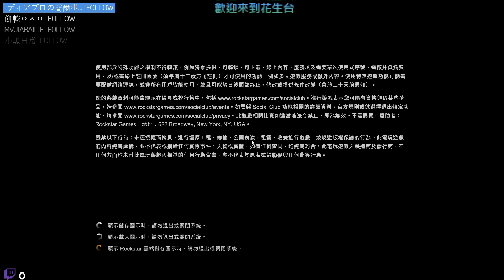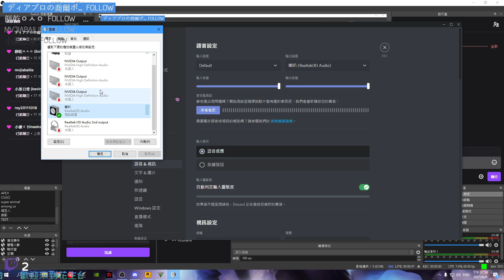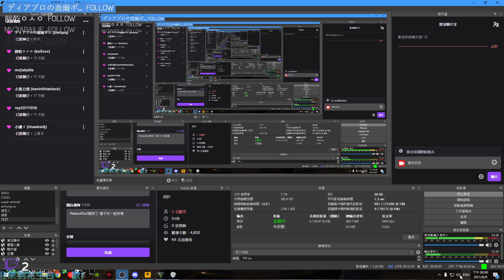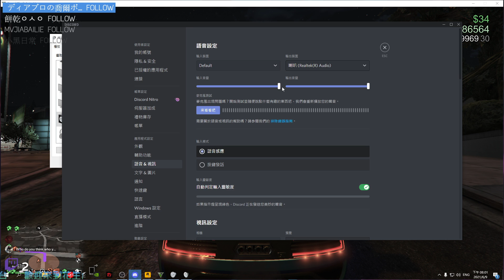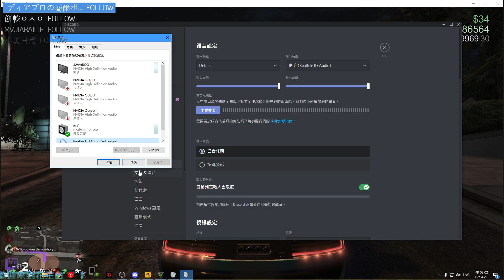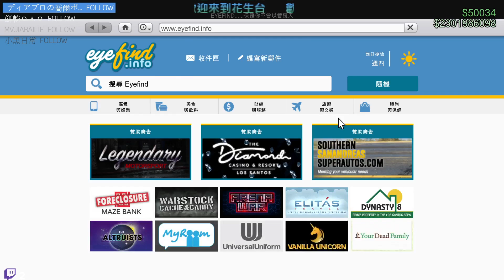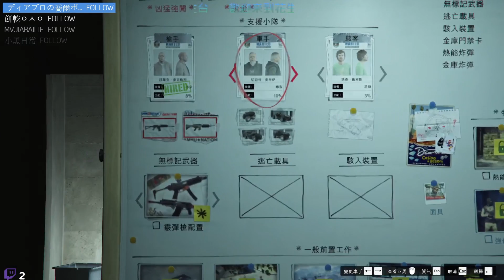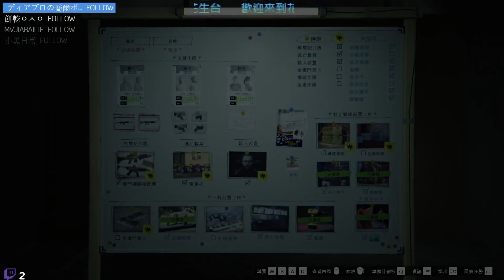20210609 GTAV Part1